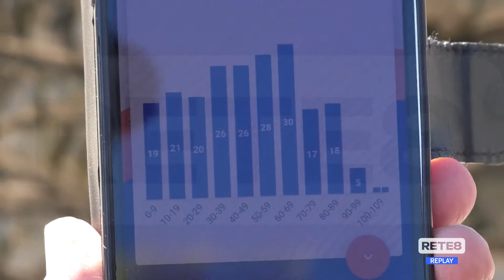Tortoreto - Ultimi richiami per gli over 80